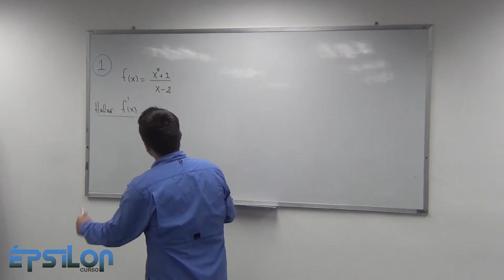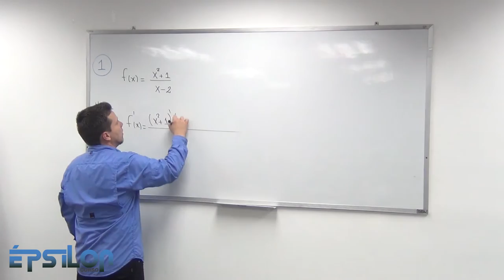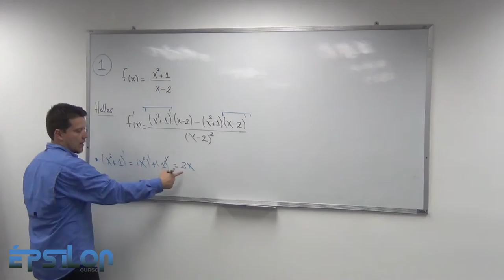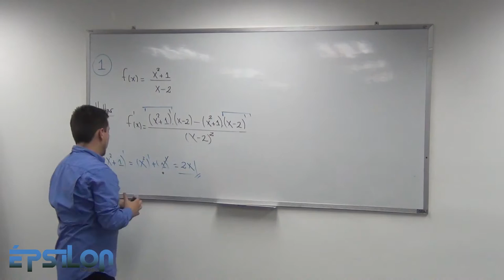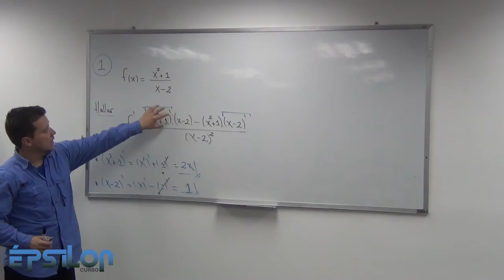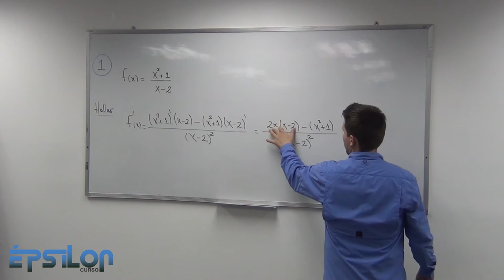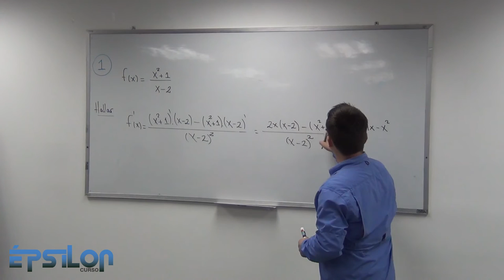Derivada de una División. Ejercicio 1 (Clase16_Parte 4/8)